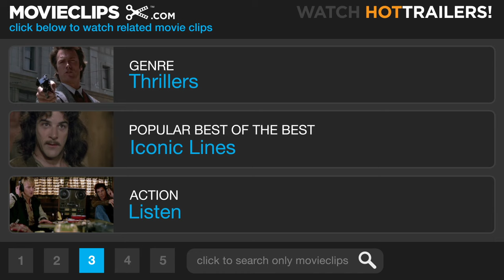The Jackal (4/10) Movie CLIP - Good Guys Don't Hide (1997) HD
CLIP DESCRIPTION:
FBI Deputy Director Prest (Sidney Poitier) describes the toughness and integrity of Major Koslova (Diane Venora) to an intrigued Declan (Richard Gere).

FILM DESCRIPTION:
In Moscow, after FBI deputy director Carter Preston (Sidney Poitier) and scarred Russian intelligence officer Valentina Koslova (Diane Venora) bring down a key figure in the Russian Mafia, they are threatened by the criminal's powerful brother who swears vengeance on the FBI and immediately hires a professional assassin, the Jackal (Bruce Willis) to kill a leading American political figure. A master of disguises, the Jackal believes in total perfectionism and demands $70 million for the job. The FBI suspects the Jackal is aiming for the FBI director, so they consult with former Basque terrorist Isabella (Mathilda May), in Virginia, and Isabella's former lover, IRA operative Declan Mulqueen (Richard Gere), serving a prison sentence. Promised leniency, Mulqueen agrees to help. Meanwhile, the Jackal prepares false passports, secures a customized computer system to run his Gatling gun, and heads toward his target in Washington, D.C.

CREDITS:
TM & © Universal (1997)
Cast: Richard Gere, Sidney Poitier, Diane Venora
Director: Michael Caton-Jones
Producers: Michael Caton-Jones, Terence A. Clegg, Kevin Jarre, Gary Levinsohn, Hal Lieberman, Sean T. Stratton, Mark Gordon, Sean Daniel, James Jacks
Screenwriters: Chuck Pfarrer, Kenneth Ross